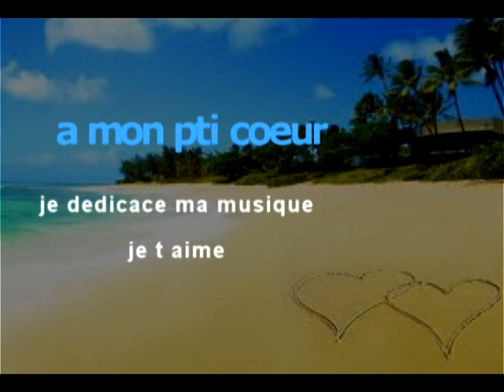FRANCK PELLEGRINO-ESCAPADE AMOUREUSE